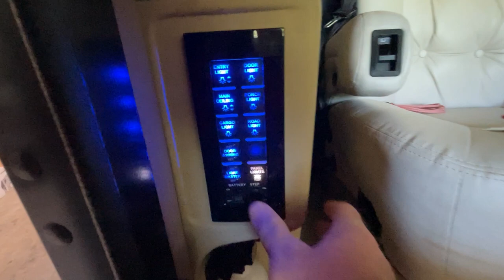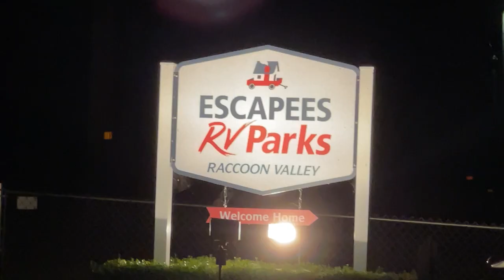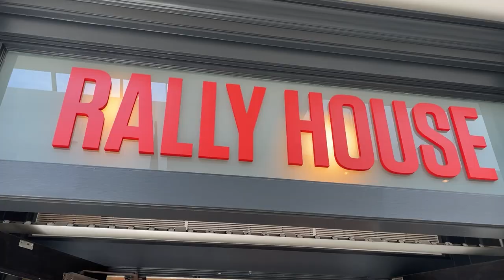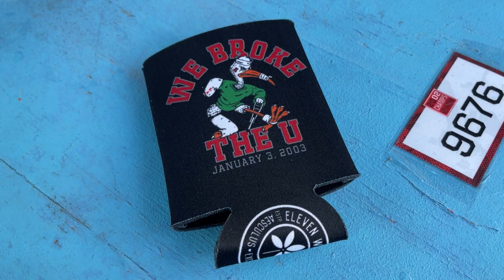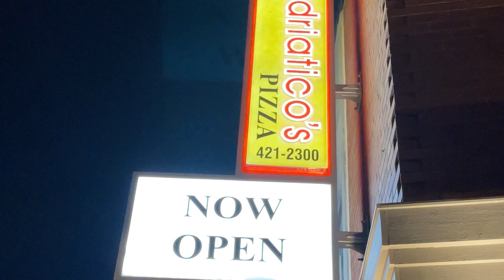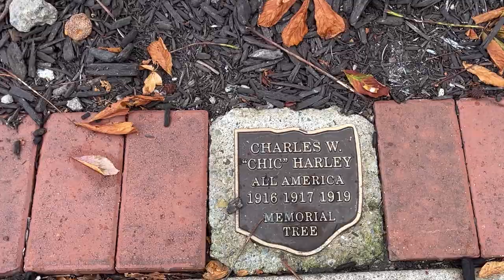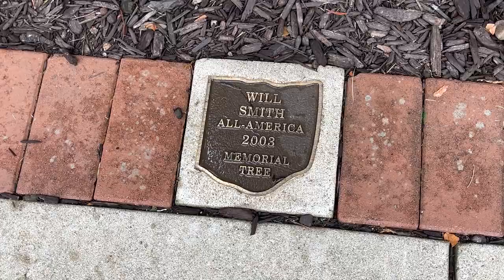On the field at Ohio State vs Notre Dame. Back after 20 years. A great weekend.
It's been 20 years since I got to be on the field in the Horseshoe.  Our 2002 National Championship team was recognized on the field during the game.  It was also the first Ohio State game for my daughters.  Come along on our memorable weekend!